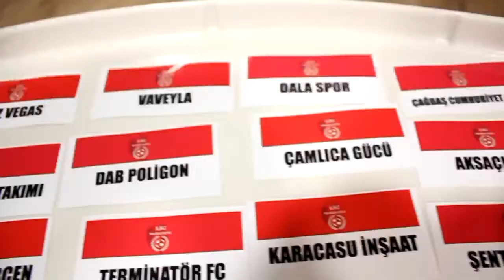Titanyum Fk 10-7 Keltiler / Maç Özeti / Ankara / Lig Maratonu 2018 Açılış Sezonu